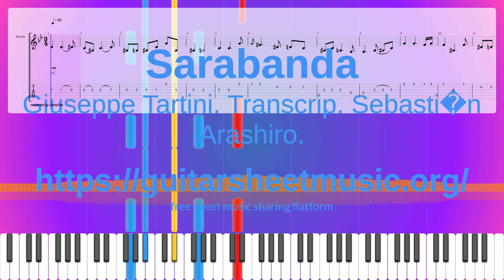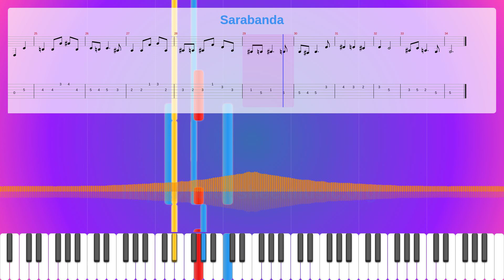Sarabanda Sheet Music Free, Giuseppe Tartini. Transcrip. Sebasti�N Arashiro. Synthesia Piano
Instruments: Harpsichord,Synth Lead,Sound Effects
Parts: 3
Measures : 34
Tempo: 65